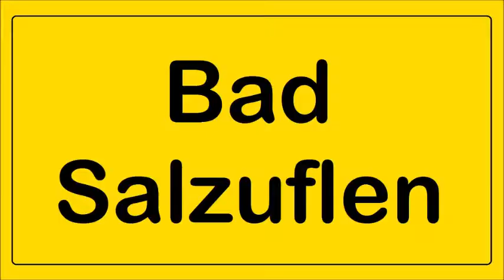Hochzeit Dirk und Ellen Maron "Gartenfete" -- Video 2-5 - (c) Siegmund Bischoff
28. Juni 2014 in Bad Salzuflen-Lockhausen
"Wolfgang-Petry-Double"